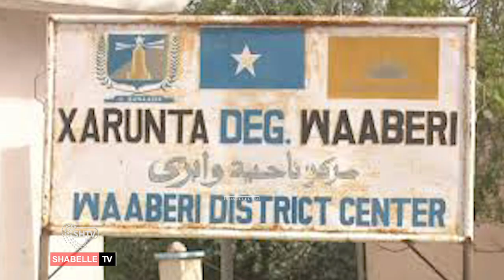xili maalmo laga Jogo Xuska Maalinta Saxafada Aduunka oo la Dhibateyay Wariyal Ka Tirsan Shabele.